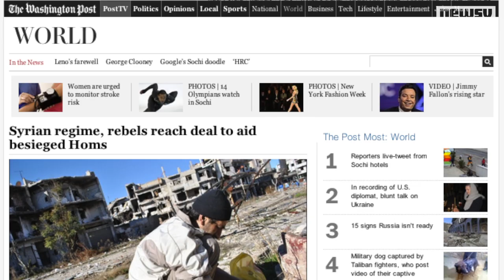Syria Begins Evacuating, Providing Aid For Civilians In Homs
In the first sign of progress since peace talks began in Geneva two weeks ago, Syria has started evacuating civilians from the besieged city Homs.